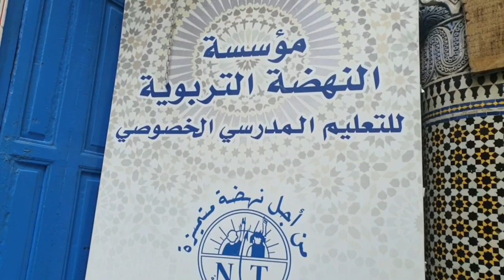مشروع المزرعة النموذجية من إنجاز التلميذ محمد الخوخ